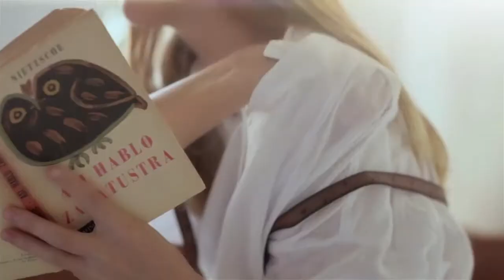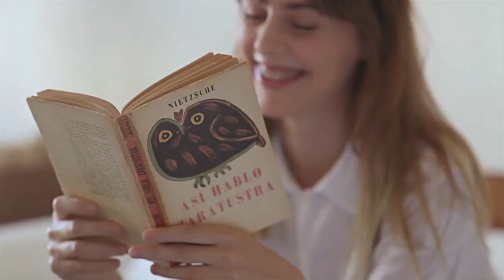Femmes d'hier - Femmes d'aujourd'hui - Femmes de demain.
Et Dieu créa la beauté .                                                                                    La beauté du jour est comme une beauté blonde qui a plus de brillant. La beauté de la nuit est une beauté brune qui est plus touchante.
La beauté est l’étincelle qui jaillit quand, soudainement, à travers la distance des années, deux âges différents se rencontrent .                      La beauté est l’abolition de la chronologie et la révolte contre le temps.
La beauté c’est quelque chose dans le regard qui exprime l’intelligence, et l’intelligence c’est quelque chose dans le regard qui exprime la beauté.
La beauté, voilà un vrai mystère, bien plus intéressant que celui de l’âme.
Une beauté est une femme que vous remarquez , une femme charmante est celle qui vous remarque.
Il est dans la beauté et dans la vertu un charme invincible qui fait tomber les portes de fer, et qui amollit les coeurs de bronze….
MAIS POUR MOI ,la beauté n'est pas toujours apparente, j'en sais quelque chose , car cette  beauté est , et restera TOUJOURS dans les yeux de celui qui  sait regarder.